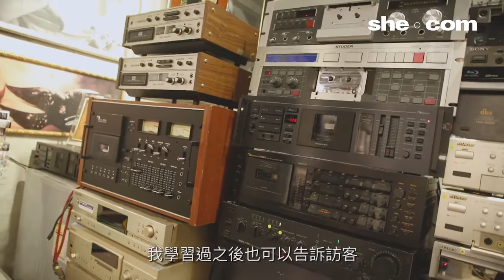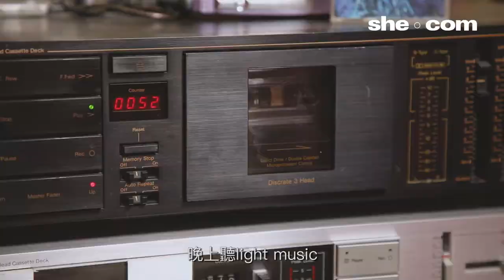Sam The Record Man ~ The Record Museum ~ SHE.com interview English subtitles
從唱片發燒友到文化傳承者 銅鑼灣隱世唱片天堂｜she com